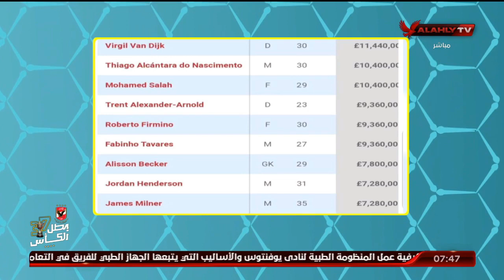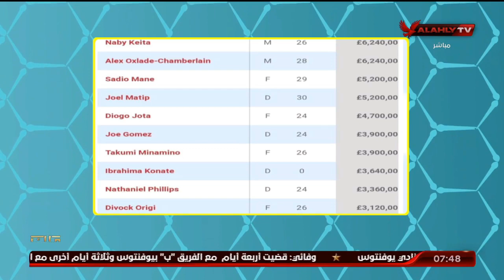هاني رمزي يستعرض قائمة رواتب لاعبي فريق ليفربول.. تعرف على مركز محمد صلاح في القائمة | المحترف